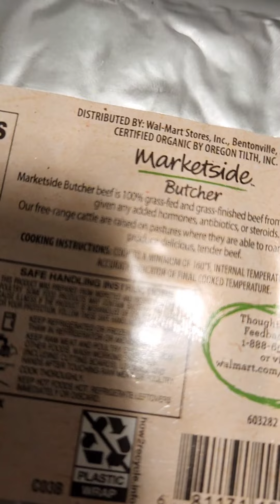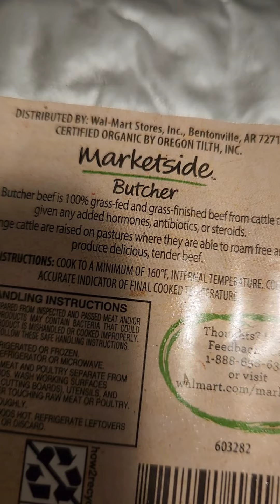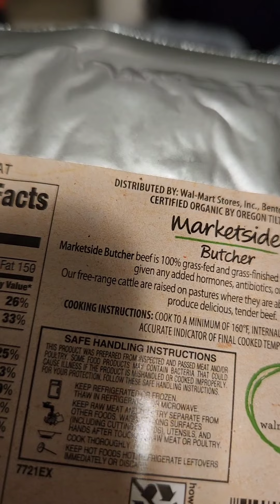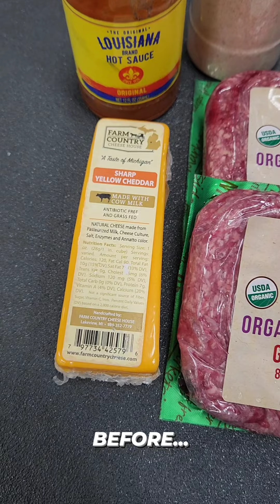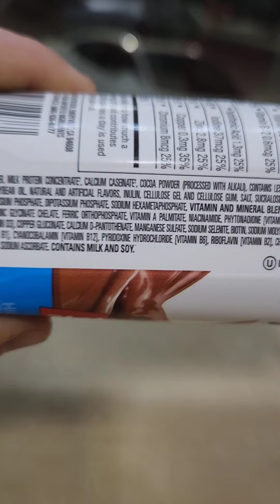My Favorite Foods / Nutrition Rants